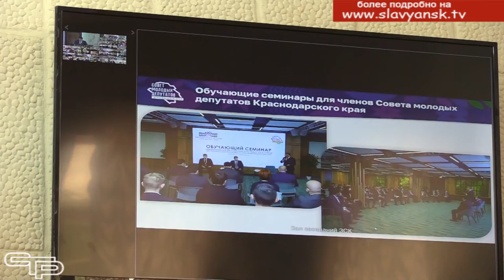Берут ответственность на себя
Трудно переоценить роль депутатского корпуса  на Кубани. И очень важно, конечно, обеспечить его обновление, чтобы в советах всех уровней были представлены молодые народные избранники. Они привносят в работу неравнодушие, а также  новые идеи и подходы. А профессионализм  приходит с опытом.